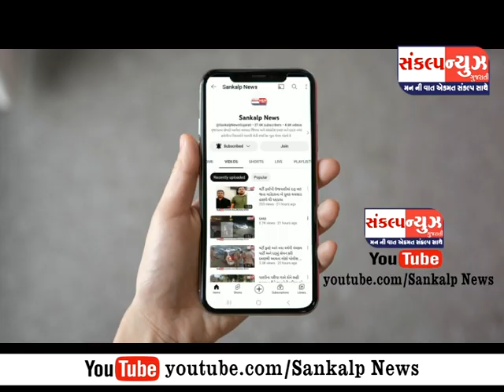SANKALP NEWS 21 MARCH 2023